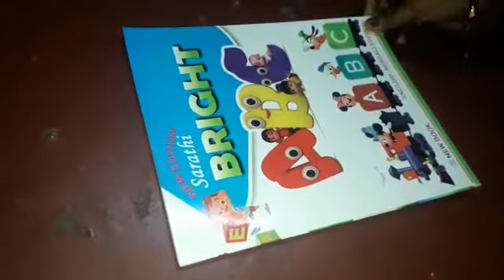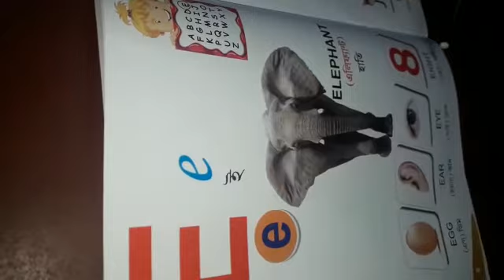Class L.N English Class (Part 3) 2020